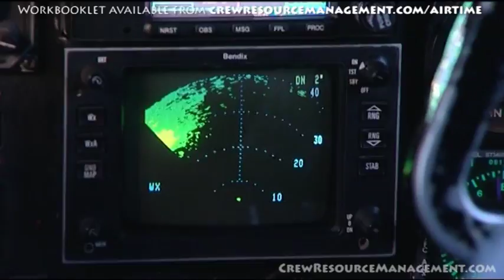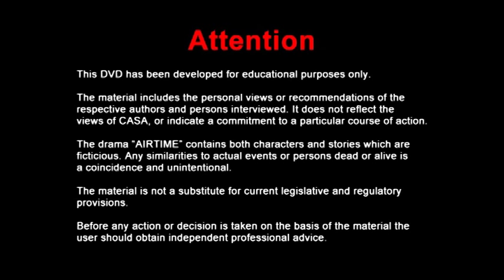Airtime : "Stress" - Part 3 of 12